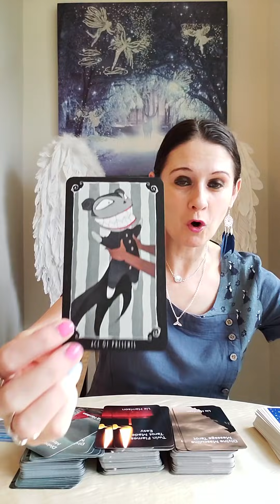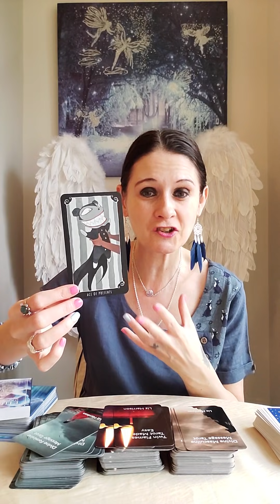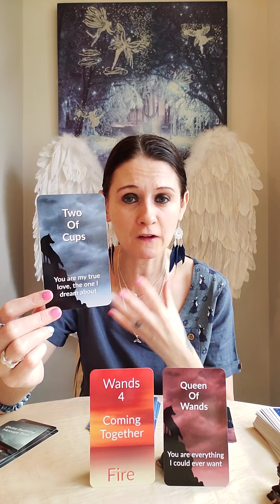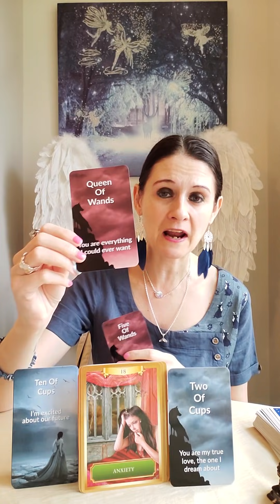Twin Flames 🔥 DM To DF - Let Me Remind You Of How I Feel Right Now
💛 Twin Flames Tarot Made Easy by Liz Harrison